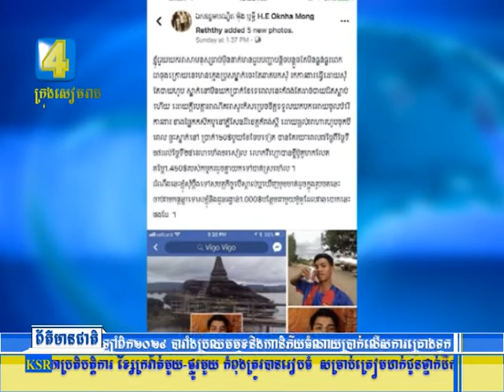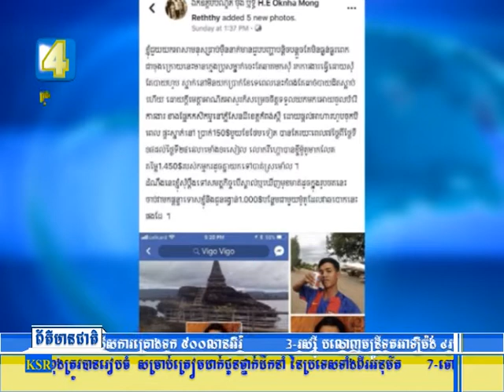ជនសង្ស័យ ម្នាក់ដែលត្រូវបានលោកឧកញ៉ាម៉ុងឬទ្ធីអាណិតអាសូហើយខំយកមកអោយធ្វើការ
ជនសង្ស័យ ម្នាក់ដែលត្រូវបានលោកឧកញ៉ា ម៉ុង ឬទ្ធី អាណិតអាសូ ហើយខំយកមកអោយធ្វើការនៅចំការគាត់ ហើយលួចយកម៉ូតូ អ្នកធើ្វការដូចយកទៅបាត់នោះ ពេលនេះសមត្ថិកិច្ចឃាត់បានហើយ